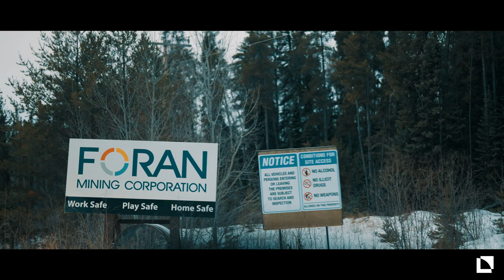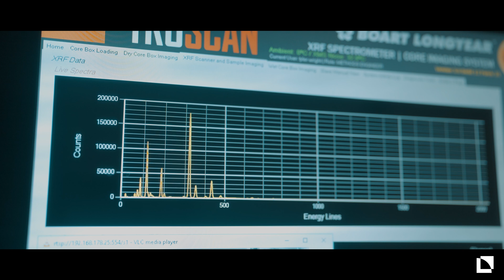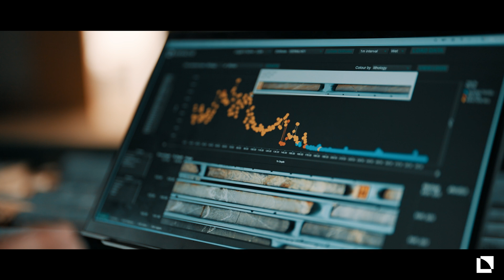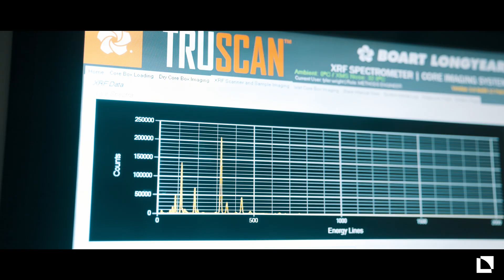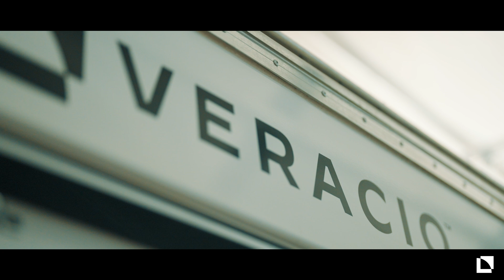VERACIO x FORAN Case Study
Foran Mining employed TruScan core scanning technology to rapidly acquire accurate geochemical and geotechnical data from drill cores, enabling real-time chemostratigraphic analysis.
The success of TruScan in this exploration endeavor highlights the importance of real-time data in making informed decisions and the potential for technology to redefine resource exploration. The Bridge Zone discovery serves as a testament to the power of innovative approaches in uncovering hidden geological connections